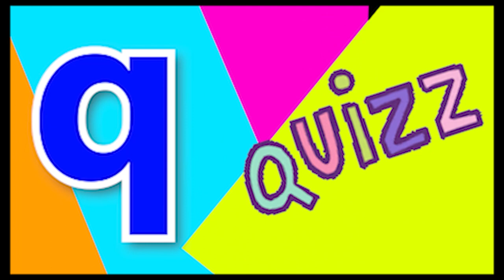ABCD Phonics song abcd Kids Song Two words Nursery rhymes A to Z alphabet phonics sound Chichoo tv